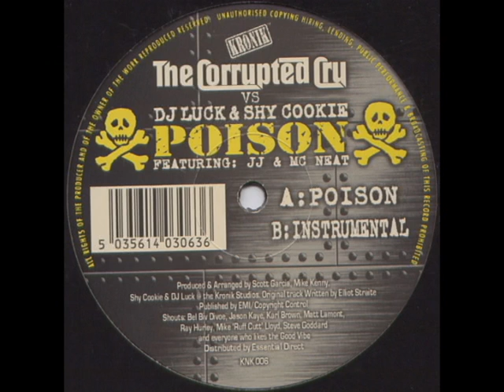The Corrupted Cru vs DJ Luck & Shy Cookie - Poison (Original Mix)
Kronik Records, KNK006, Vocals by JJ, Cover of 'Poison' by Bell Biv Devoe.